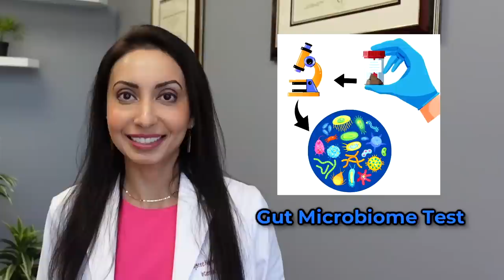ACNE and the Skin Microbiome: A Holistic Approach to Healing Your Acne from the Inside Out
Dr. Rajsree Nambudripad, MD is board-certified in Internal Medicine and founder of OC Integrative Medicine in Fullerton, CA.  In this video, she explains how Acne is caused by Inflammation🔥 and disruption of the Skin Microbiome, and how this often reflects the Gut Microbiome.  She describes the GUT-SKIN Axis. Learn how bacterial imbalances (dysbiosis) of the gut or Leaky Gut, can cause dysbiosis and acne on the skin. She explains the key role of diet in gut health as well as acne.  Learn the key food and supplements that are good for your skin and can help prevent acne.  She explains how she evaluates patients with acne by doing key blood tests and often a gut microbiome test.  She reviews her holistic treatment protocol for acne involving diet, lifestyle, and key supplements.

00:00 Introduction
01:51 Skin Microbiome
04:39 What are the ROOT Causes of Acne?
12:08 Holistic Approach to Treating Acne
15:59 Healing the Gut Microbiome
19:31 Key Supplements for Your Skin
22:04 Lifestyle Tips For Your Skin
26:21 Case Examples
28:53 Summary

📦Dr Rajsree's Amazon Favorites: